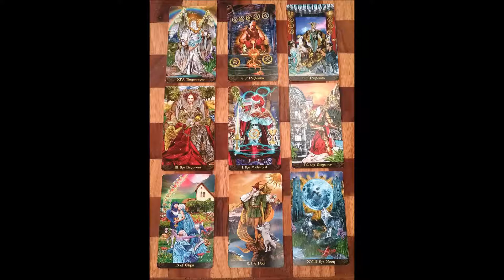Past, Present, Future ~ Audio Reading ~ with Amythyst Raine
This is an audio reading for one of my clients.  We'll call her "Liddy".  To book your own reading with me, through audio, video, email, or Skype, go to my tarot website, The Tarot Parlour ~

*Note:  audio readings are usually not used to create a video, this is a special case.  Your audio reading will be emailed to you privately, along with a photo of your cards.  You will receive your reading as an mp3 attachment that you can download.

My books ~